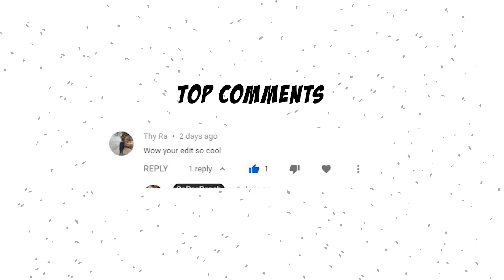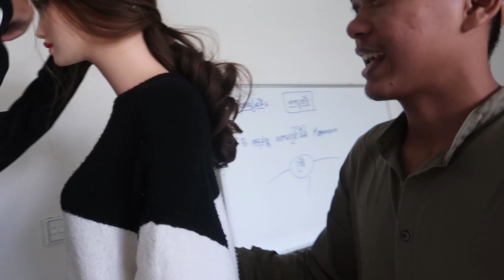Prankខ្មោចម៉ាឡាកាំងដាក់បងសាល👻😱 | Ghost Mannequin Prank On Heng Visal *គាត់បិះគាំង*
First Comment Reacher: Poz vin

Yeah, I love doing this kind of stupid stuff.
So right here, My name SoPeaReach, the one will make you fart.

Do what you not capable of doing.